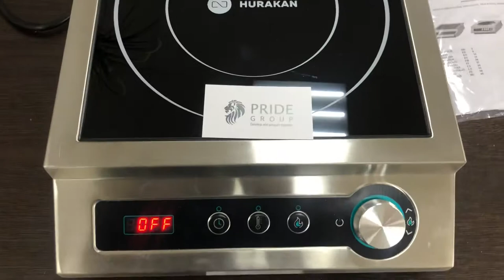Плиты индукционные Hurakan ICF 35D от ПРАЙД ГРУПП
Электронный таймер до 120 мин
Одна зона нагрева
13 уровней мощности нагрева (400-3500 Вт)
Температурный режим 60-280 °С
Защита от перегрева
Панель управления: кнопочная + активный джойстик
Тип рабочей поверхности  плоская
Тип управления цифровое с джойстиком
Габаритные размеры 328х396х110 мм